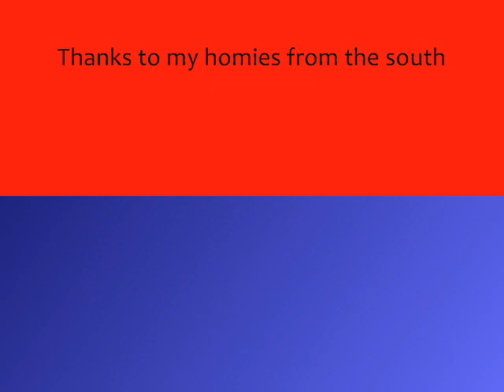tinjad089 duel owning laggy w/ commentary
i own anyone while i lag bitch